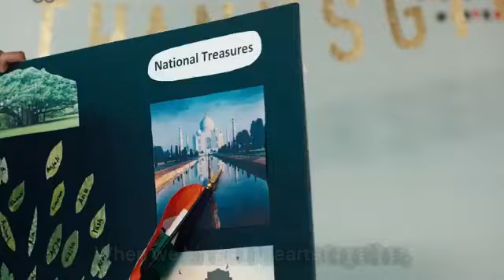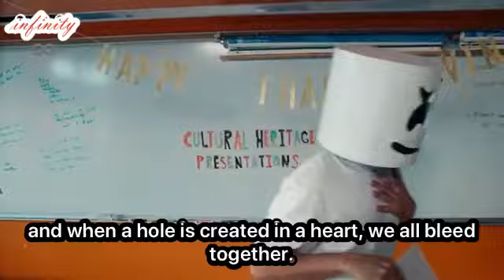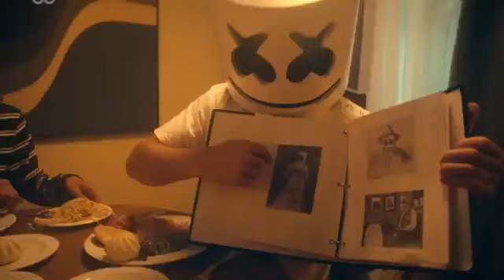Alan Walker - Together (Lyrics)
Remind Together we are One